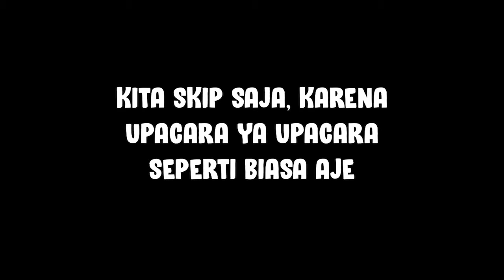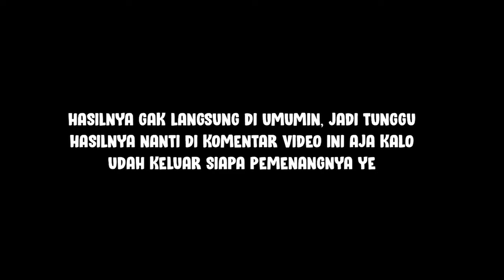17 AGUSTUS IKUT UPACARA DAN LOMBA - GTA V ROLEPLAY